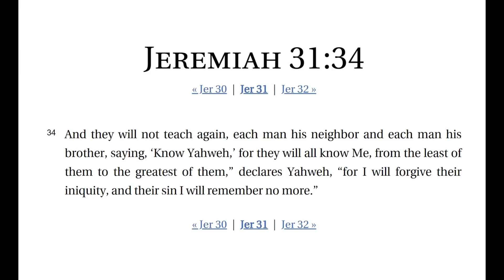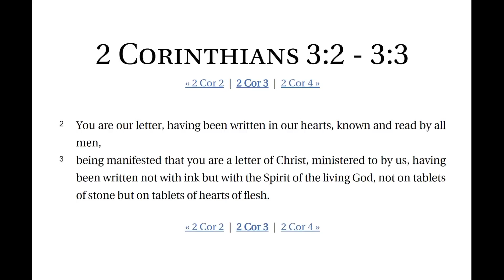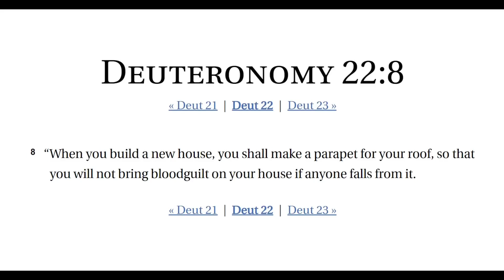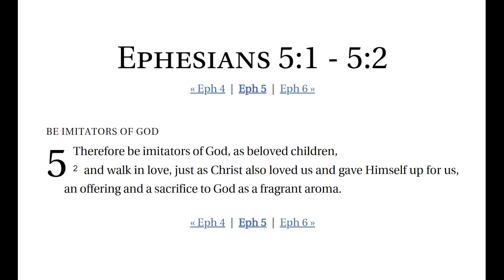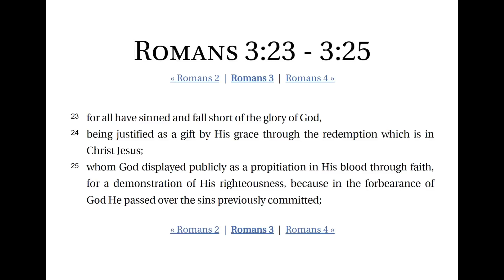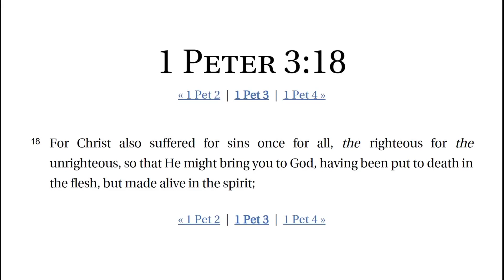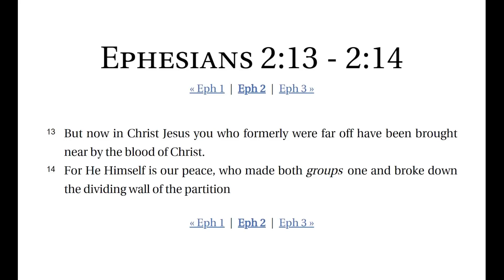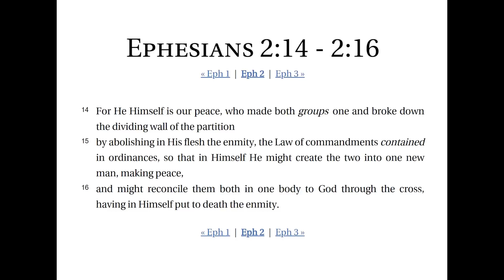The "Shellfish" Argument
Dr. Scott Callaham responds to the shellfish argument sometimes made by plus community apologists. He discusses the civil, ceremonial and moral laws and how Christ is the sacrifice, the priest and the place of the offering. Dr. Callaham also describes the relationship between the Old and New Covenants and the biblical reason why Christians continue to condemn man-male/woman-female sensual relationships today.

Links to Dr. Callaham's Work:
Chinese Worship Album:

World Mission: Theology, Strategy, and Current Issues - Dr. Scott Callaham